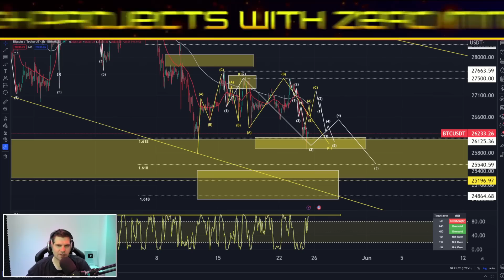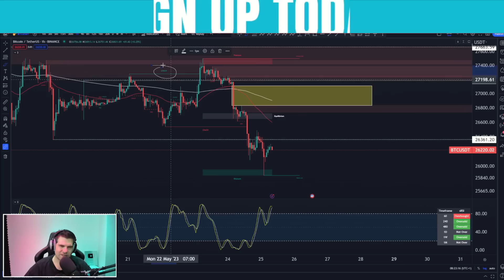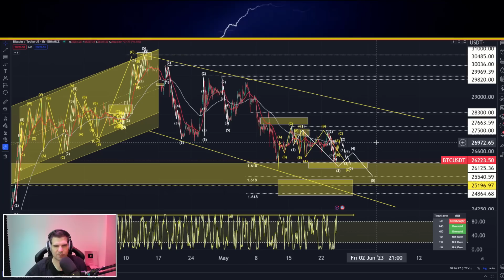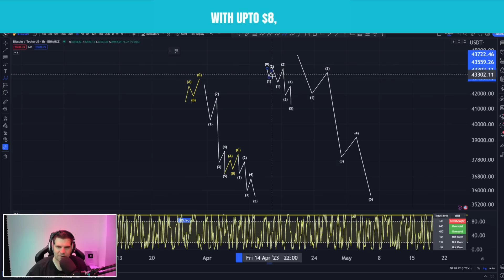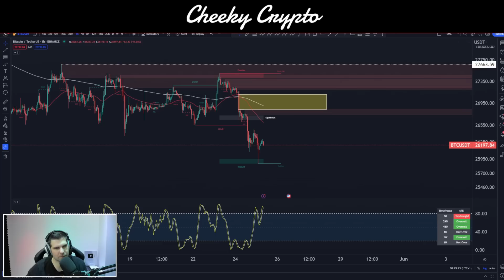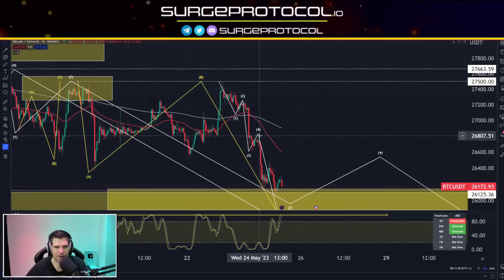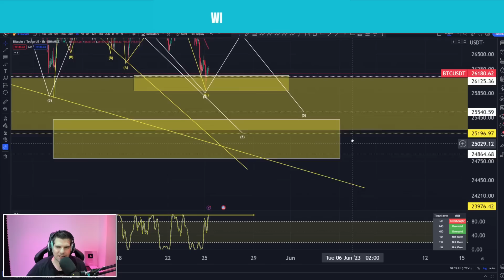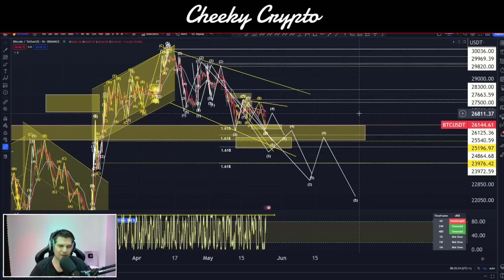A Bitcoin CRASH Has Started! Here's What to Expect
🎓Learn Elliot Wave Theory

Surge Protocol - The first truly decentralized DeFi trading solution - Revolutionary DEX

🔥Bitget offer 🔥

Our All-Access Pass Includes the following benefits:

⭐ Technical Analysis
⭐ News Updates